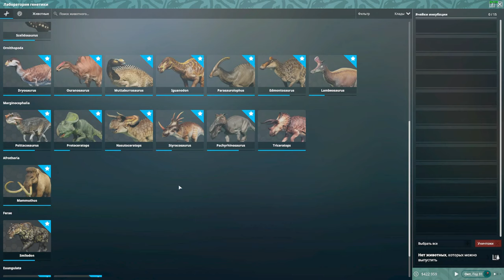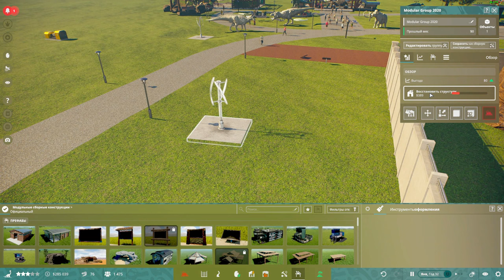PREHISTORIC KINGDOM. ОБНОВЛЕНИЕ 9. СПИНО, УРАНОЗАВР, КАРХАДОНТО И МУТАБУРАЗАВР